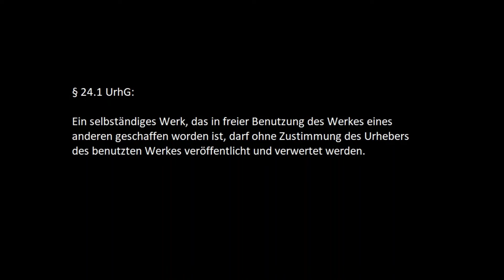Drachenlord Lesung - Gedanken zur Nacht (Mobbing)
Eine schwedische Drachenfreund-Lesung gegen Mobbing.
...mit klitzekleinen Bemerkungen...